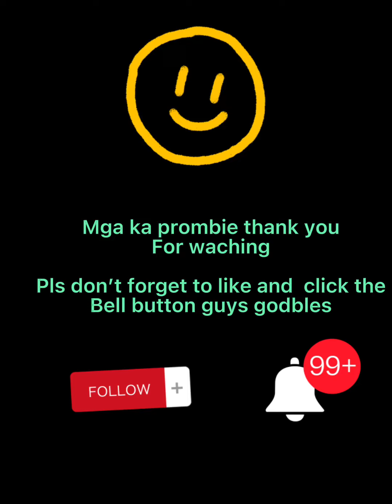Cooking show pride fish pls waching